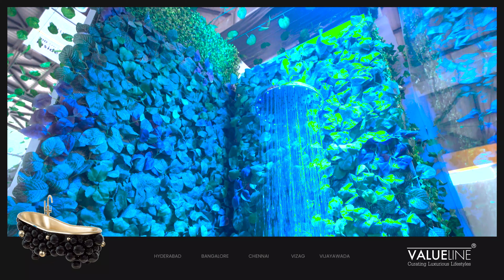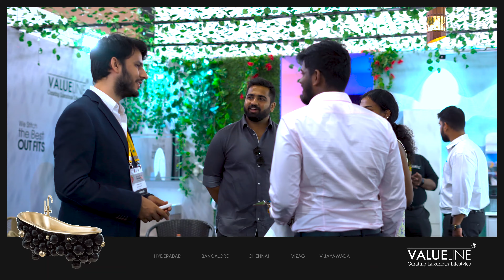VALUELINE - Company History & Vision Talk at IIID Showcase Insider 2022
We Bring Luxury to your Home
Valueline is in the business of improving the lifestyle, health and wellness of our clients by providing luxury products of supreme quality since 2002. We identify world-class luxury brands in Sanitary Ware, Bath Fittings, Wellness Products, Modular Kitchens and Wardrobes, Tiles and Wooden flooring, Aluminium Windows and Doors and Home Automation solutions to bring them to India. We take pride in contributing to some of the biggest and iconic projects in India with our exclusive product range and unparalleled customer service. We put our customer at the center of all our activities.

Address: 8-2-293/82/A/706/1, Road.no.36, Pillar.no.1676, Jubilee Hills, Hyderabad,
Telangana 500033, India.